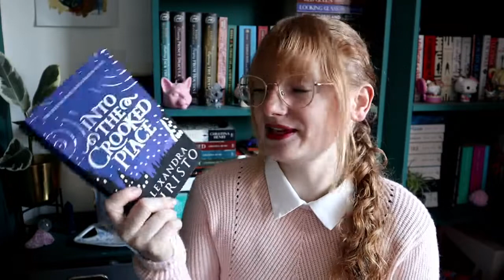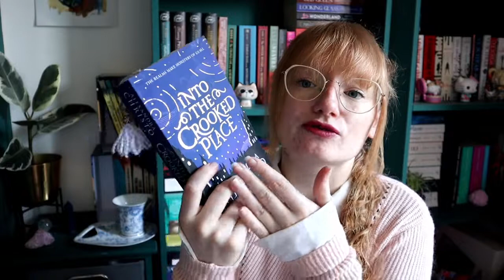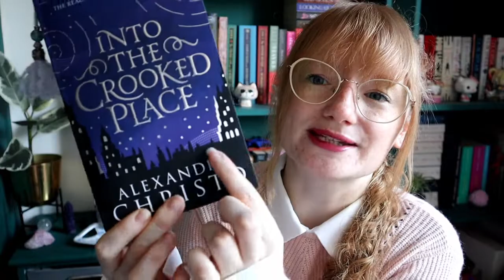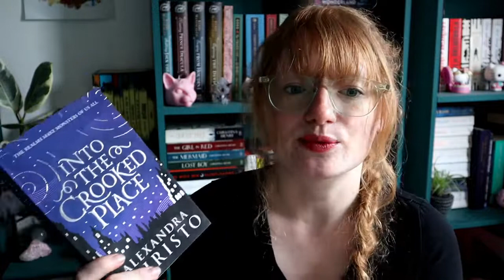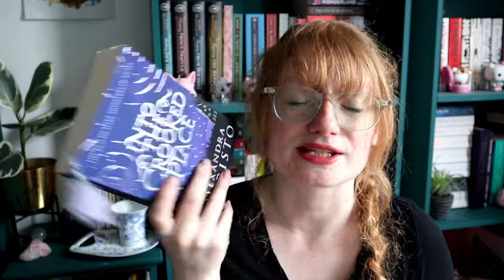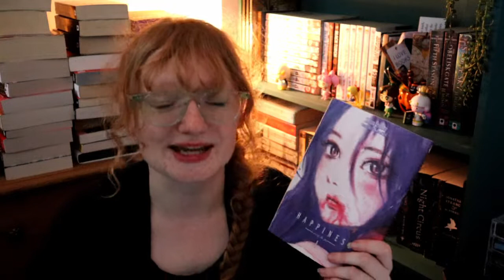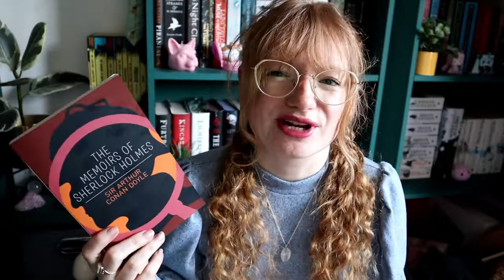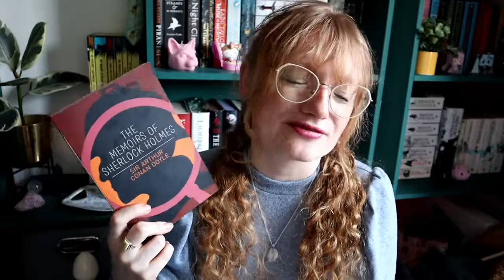Reading YA fantasy & a Classic in this weekly reading vlog - Reading Nymph - Booktube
I said I'm tired about a million times in this vlog. but I also read a YA fantasy and a classic in this weekly reading vlog.

Amazon Wishlist